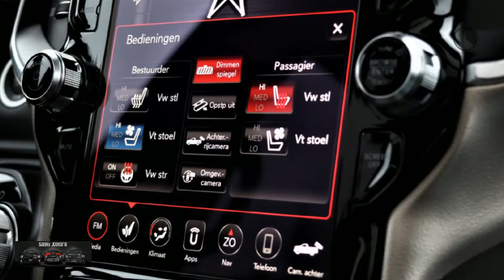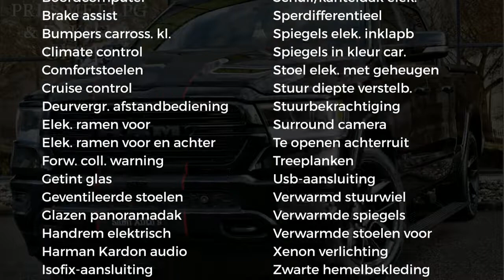Dodge Ram 1500 SPORT NIGHT EDITION | PRIJS MET LPG DEKSEL EN OPTIES EN 36 MAAND GARANTIE | BOM & BOM